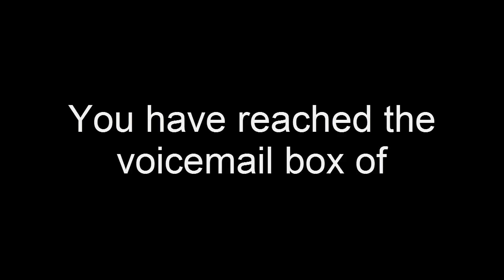THANKS FOR 100 SUBSCRIBERS!